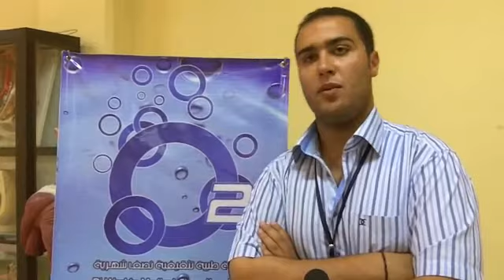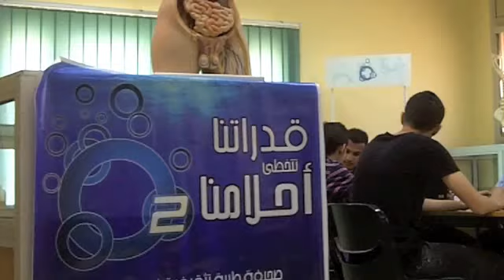Medical Magazine in Benghazi - alive in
Translation:
With the eruption of many newspapers and magazines in the last while in Libya, O2 Medical Magazine was one of the magazines that was recently established and published by a group of Medical students who worked together to put up this work by self efforts.

The magazine is issued every two weeks, some of the topics addressed in it are about mental illnesses and the psychological impact of war on people. The magazine also presents topics about Dentistry, Child-Rearing and nurturing during this difficult time and how it would affect their personalities in the future. Other topics include Sports, Nutrition and the difficulties that face hospital staff on a daily basis and how to overcome them.

The Magazine isn't directed to Doctors and those in the Medical field only, it's for the people and the aim of it is to enhance and improve the Medical Knowledge amongst everyone in the community regardless of their major or speciality.

The magazine motto "Our capabilities exceed our dreams".